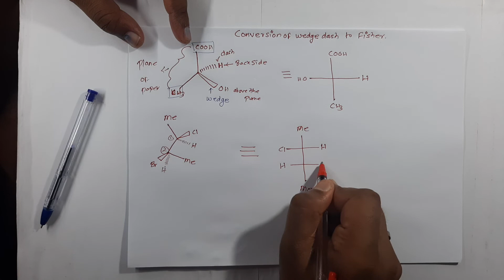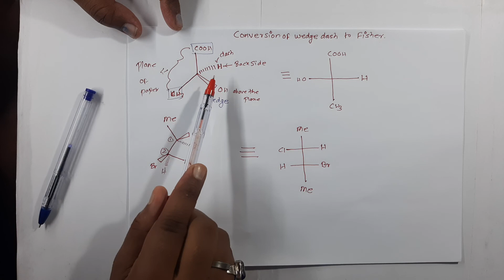Conversion of wedge dash to Fisher formula JEE( main)/NEET(UG)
Hii dosto  is video hum shikne wale ke wedge dash ko fisher  mai kaise convert kar sakte easy way mai I hope aap logo ko video pasnd aya hoga to share kariye and video ko share kariye.